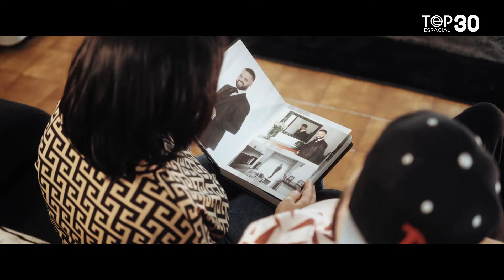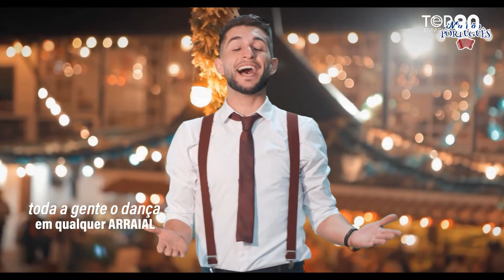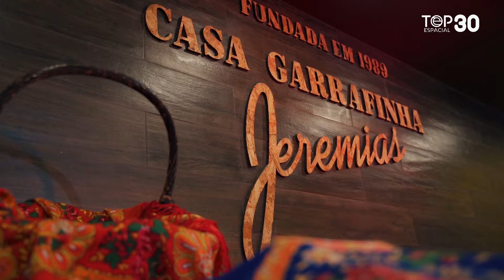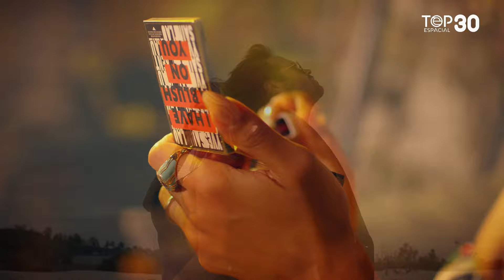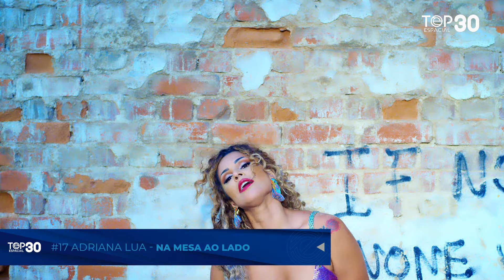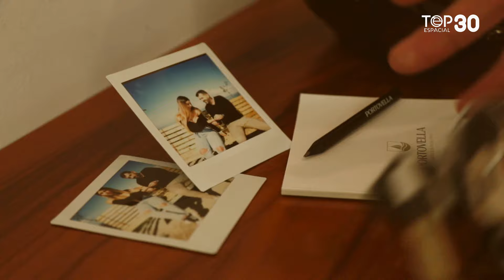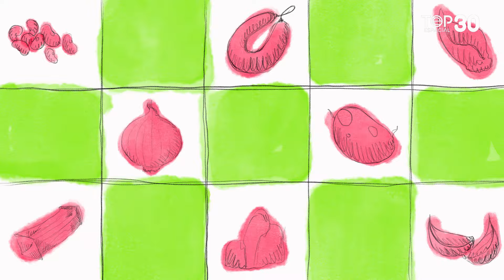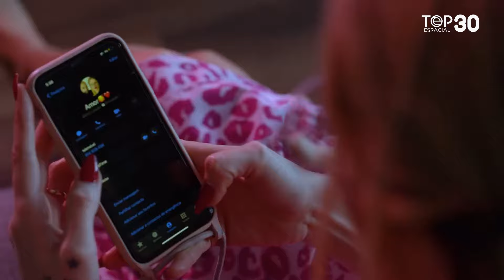TOP ESPACIAL - Semana 2 (2024)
Participa na elaboração do TOP, assistindo aos teus vídeos favoritos ou vê os vídeos da tabela desta semana
#1 - Santamaria - Ficar
#2 - Adriana Lua - Pára tudo
#3 - Sérgio Rossi Ft. Vanny Jordan - Vagabunda
#4 - Rebeca - Já tás com ela
#5 - Quim Barreiros - A Tatuagem do Tomé
#6 - Marco Paulo - Casa Amarela
#7 - Bombocas - Meu coração samba por ti
#8 - Adriana Lua - Só dá você
#9 - Tiago Silva Ft. Quim Barreiros - Puxa o Fole
#10 - Eduardo Sant´Ana - Too much, beaucoup
#11 - Herman José - Sopa da Pedra
#12 - Ricardo Mateus - Tric tric
#13 - Cláudia Nayara - Tua luz me guia
#14 - Zé Amaro - Meu coração de cowboy apaixonado
#15 - Martim - Eu só te quero a ti
#16 - Ruth Marlene - Dono disto tudo
#17 - Adriana Lua - Na mesa ao lado
#18 - Luigi - Vai dar amor
#19 - Mike da Gaita - Minha ciganinha
#20 - Zé Amaro - Roseira Enxertada Ft. Adiafa e GC As Moças Aldeia Stª Clara de Louredo
#21 - Bombocas - Maldito beijo
#22 - Jorge Loureiro - Vamos beber um copo
#23 - Toka & Dança - Vem sorrir
#24 - Zé Amaro - Como não ter saudades nossas
#25 - 4 Mens - Malhão Português
#26 - Cláudia Caramelo - Tasse bem
#27 - Tiago Maroto - Sogra da Minha Mulher
#28 - Cathy - Toda a Noite
#29 - Ágata - Morenaça Ft. Danito
#30 - Nikita - Teu Veneno